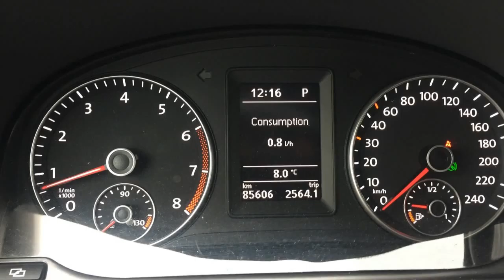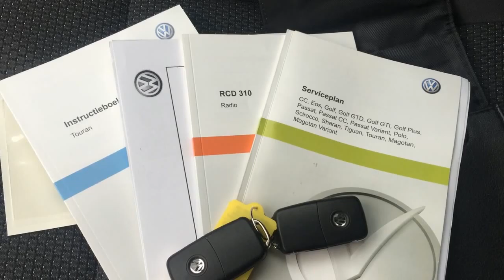Volkswagen Touran 1.4 TSI Automaat 1e eigenaar Comfortline